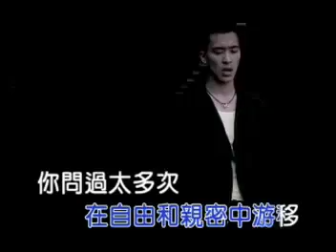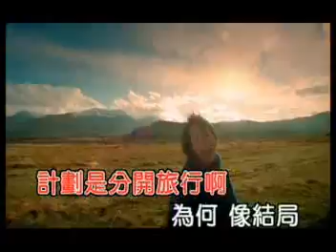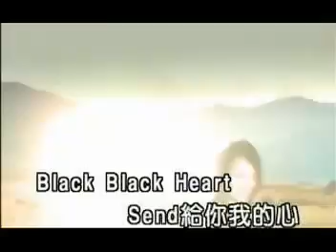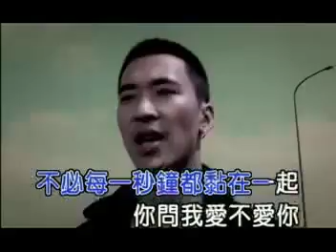分開旅行（黃立行、劉若英）.mp4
我选择去洛杉矶
你一个人要飞向巴黎
尊重各自的决定
维持和平的爱情
相爱是一种习题
在自由和亲密中游移
你问过太多次我爱不爱你

black blacd heart send给你我的心
计划是分开旅行啊
为何像结局
我明白停在你的怀里
却不一定在你心里
巴黎下了一整天雨

我不想要去证明
也不知道怎么证明
相爱是两人事情
我不喜欢你怀疑
怀疑爱是可怕的武器
谋杀了爱情
我在这里本来是晴朗好天气

black black heart send给你我的心

(说白)
休息一下不需要那么的密集
不必每一秒钟都粘在一起
你问我爱不爱你这个不是个问题
早就说过需要空间才能继续
我也真的不希望你离去
我们就试试看各走各的路

嘘～别哭
这个只是短短的度假
别搞得那么复杂
你不是一直说要去巴黎吗

作词:姚谦
作曲:david usher jeff pearce
编曲:陈伟
制作:王小正